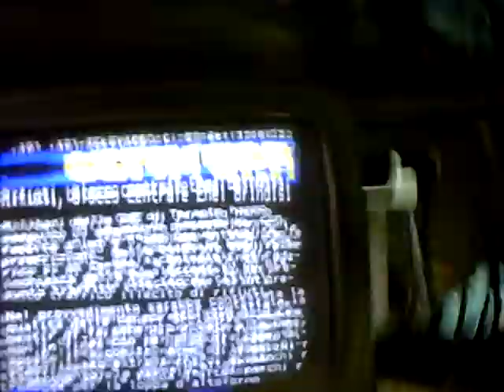FRI/29SEP/2017 11:59" VIB/HUSTLED